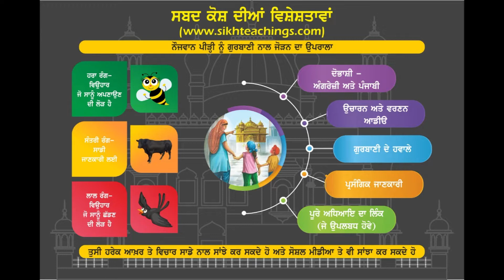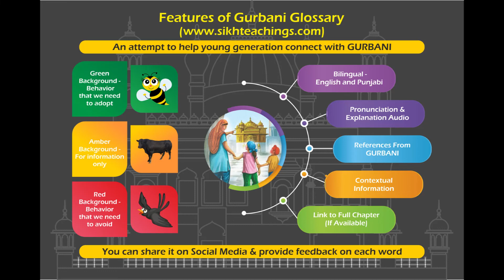Shabad Kosh - Visionless Mouse - Punjabi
Let's learn from the gurbani how it teaches me on why it's important to stay focused in life by giving the example of a mouse.

For detailed documentation of Visionless Mouse, please visit

SikhTeachings, GurbaniShabadKosh, GurbaniGlossary, GurbaniAnimals, GurbaniMouse, VisionlessMouse, GurbaniVisionless, GurbaniKids, MindFullness